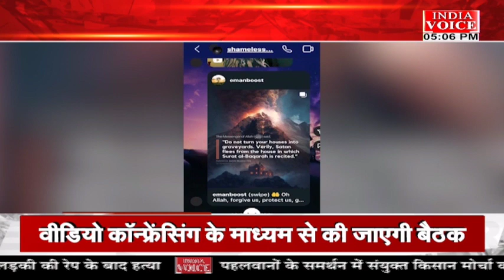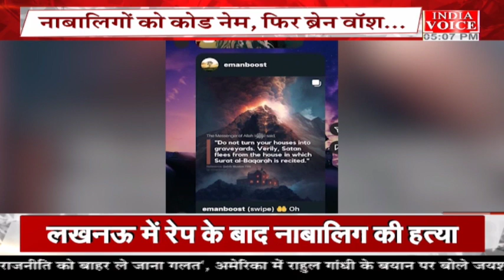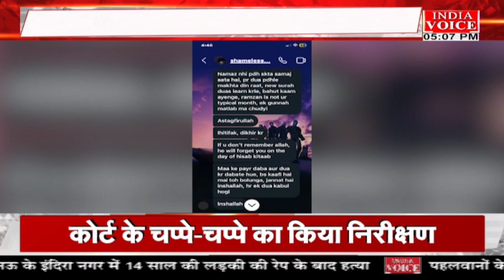Top5News: देखिए 5 बड़े शहरों की 5 बड़ी खबरें Indiavoice पर SuneelChauhan के साथ।